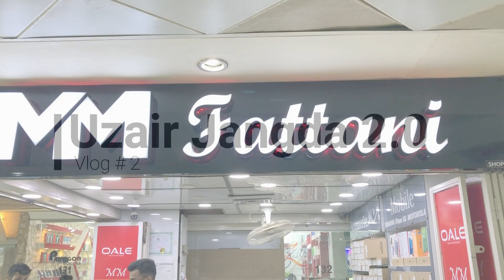used phone price in pakistan | used mobile karachi saddar | amazon tablet| iphone 8 plus | Uj 2.0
About Video
Dosto Is visit me ajj hum mobile market saddar karachi me tamam mobiles k review banein aur updated price bhi umeed hay apko ye video achi lagegi sukeria

Details Of Video And Models
1. Oppo A31
2. Oppo Motorola g6
3. i phone 6s
4. iphone 8 plus
5. Huawei p10 lite
6. f9 pro 6gb 128gb
7. Amazon Tablet For Online Classes